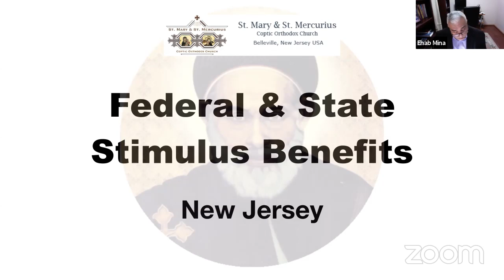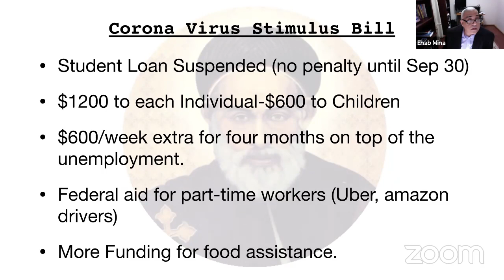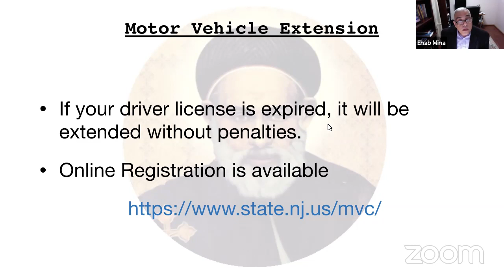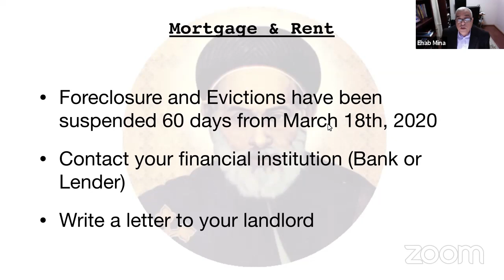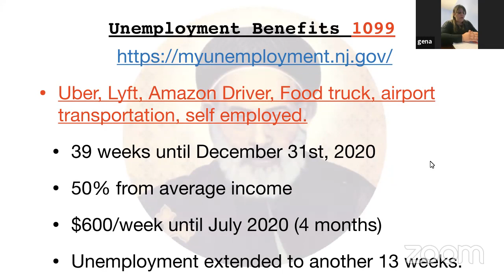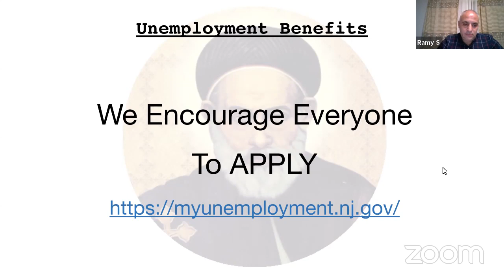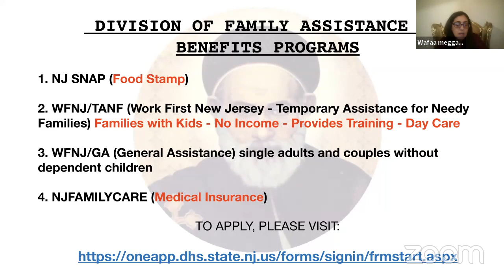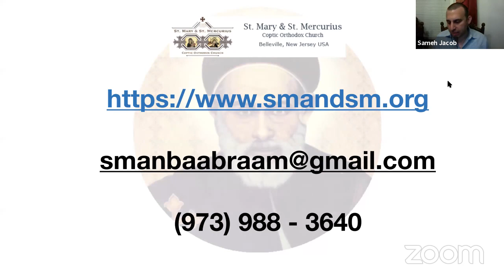Daily meeting with Abona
Corona Virus IRS TAX Relief

St. Mary And St. Mercury Church - Belleville